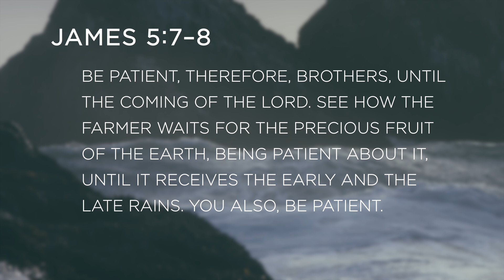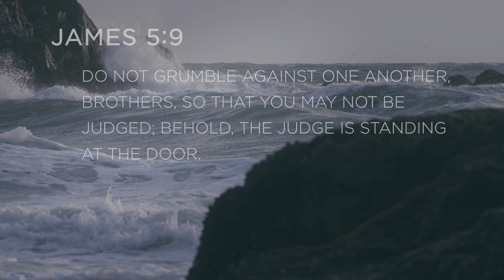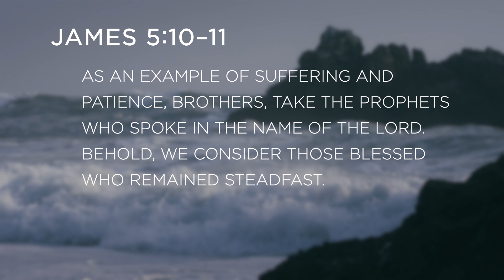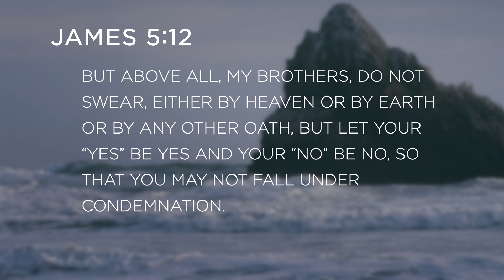The Book of James with Francis Chan | Bible Study Session 11 | James 5:7–12 | RightNow Media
Francis Chan unpacks the powerful truths in the book of James against the iconic backdrop of San Francisco. In this episode, Francis teaches through James chapter 5 verse 7 through verse 12.

Official Full Episode. Produced by RightNow Media in 2015.

Francis Chan is a pastor and church planter. He earned his Master of Divinity from The Master’s Seminary and is the best-selling author of Multiply, Crazy Love, Forgotten God and Erasing Hell. Founder of Eternity Bible College, Francis also launched a discipleship movement with David Platt called Multiply. A board member of World Impact and Children’s Hunger Fund, he is a popular speaker worldwide and is known for his passionate preaching approach.

👋 More about RightNow Media:
RightNow Media’s mission is to work with the global church to inspire people to love others before self and Christ above all. That’s why we created the world’s largest customizable library of video discipleship resources for every person in your church or ministry. With a RightNow Media subscription, every person in your church can access over 25,000 Bible studies for small groups, family discipleship, students, leadership development, and much more.

► Are you a church leader looking to equip and disciple your church with biblical video curriculum? Schedule free a demo to learn more about RightNow Media!

► RightNow Media is helping over a thousand Christian schools disciple families and resource teachers with the world’s largest library of on-demand video-driven Bible study resources.

Connect with RightNow Media on Social Media!